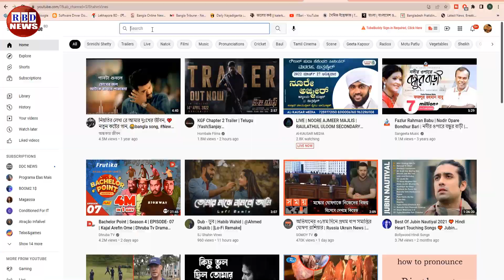সারাদিনের আন্তর্জাতিক সংবাদ | ০৮ ডিসেম্বর ২০২২। ভারতের সংবাদ | antorjatik sambad | RBD News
ইসরায়েলের খেলা শেষ পালাচ্ছে ইহুদিরা | ইসরায়েলের বুকে ভয়ানক ক্ষেপণাস্ত্র হামলা ফিলিস্তিনের

News Headline.

keyword.
bd news,
bdnews24 bangla,
bangladesh newspapers,
bangla news,
all bangla newspaper,
bdnews24,
আন্তর্জাতিক সংবাদ,
বিশ্ব সংবাদ,
ইরান,
তুরস্ক,
যুক্তরাষ্ট্র,
RBD News,
আজকের আন্তর্জাতিক সংবাদ,
international news,
আন্তর্জাতিক খবর,
আন্তর্জাতিক সংবাদ today,
সংবাদ আন্তর্জাতিক,
world news bangla,
ইরান আমেরিকা,
পাকিস্থান,
ভারত,
ইরানের আন্তর্জাতিক সংবাদ,
আন্তর্জাতিক ডেস্ক,
আন্তর্জাতিক খবর,
bbc news
news 24,
bd newspaper,
breking news today,
viral news,
top news bd,
hot news,
bangladesh,
probashi news,
probashider News,
RBD News,
bd youtube,
bd youtuber,
all news,
khobor,
bangladesh cricket,
interview,
Internetional News,

* ANTI-PIRACY WARNING *